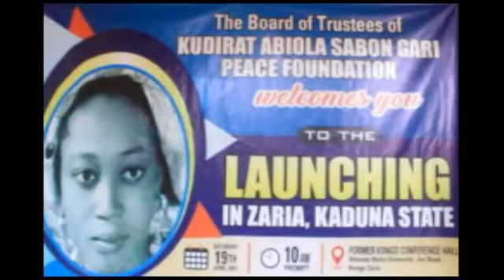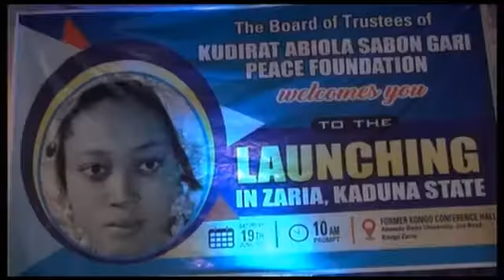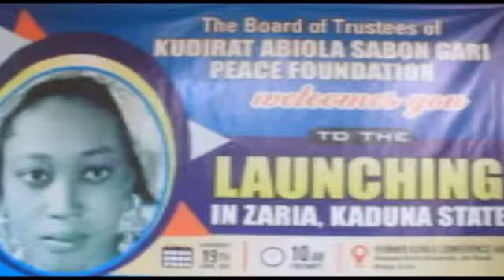Launching of the Kudirat Abiola Sabon Gari Peace Foundation